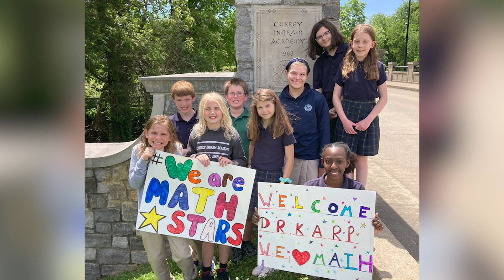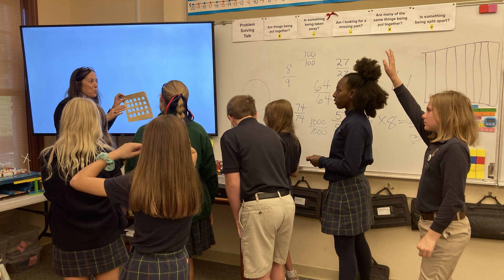Illuminating Student Brilliance: Empowering the Next Generation of Mathematicians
Experience the brilliance of Currey Ingram Academy students as they redefine what it means to shine in mathematics. This inspiring video showcases the creativity, innovation, and talent of these young mathematicians, demonstrating the incredible potential within every learner. See how empowering students to lead with curiosity transforms their understanding and love of math.

Video credit: Taste Media Group